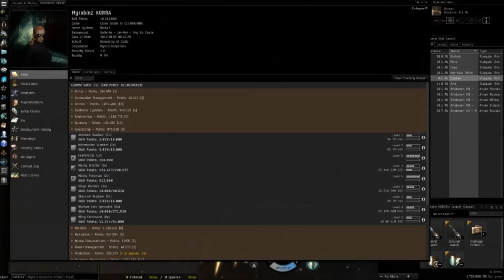Eve online (What i have been doing the past 2 weeks)